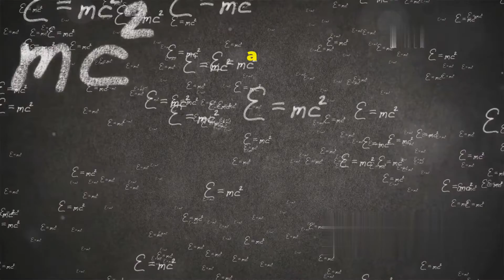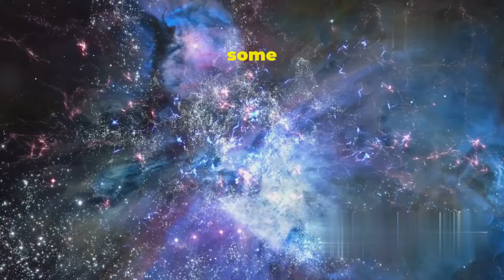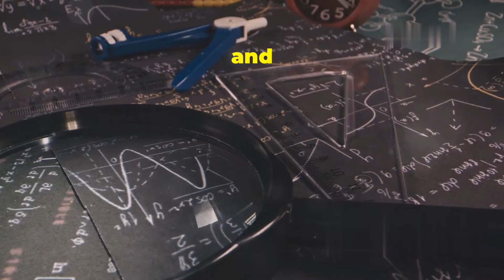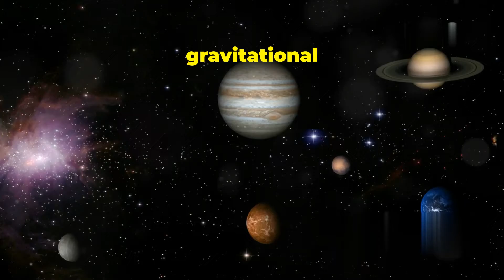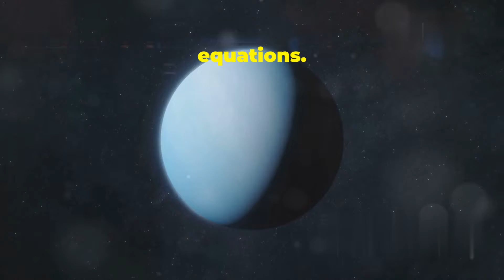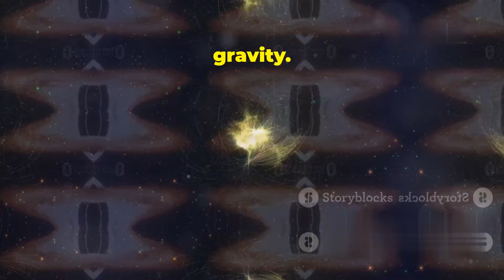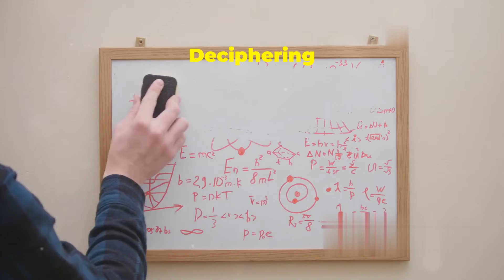Einstein's Theory of General Relativity Explained!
1. This YouTube channel is dedicated to exploring the profound implications of Einstein's Theory of General Relativity, a cornerstone of modern physics that revolutionized our understanding of gravity and the fabric of spacetime. Through a series of engaging videos, viewers will delve into the historical context of Einstein's groundbreaking work, examining how it challenged and expanded upon Newtonian physics. The channel aims to make complex scientific concepts accessible to a broad audience, providing clear explanations and visual aids that illustrate the theory's key principles, such as the curvature of spacetime and the influence of mass on gravitational fields.

2. Each episode will feature in-depth discussions on various aspects of General Relativity, including its mathematical foundations, experimental validations, and its implications for cosmology and astrophysics. The channel will also highlight significant experiments and observations, such as the bending of light around massive objects and the detection of gravitational waves, which serve as real-world confirmations of Einstein's predictions. By incorporating interviews with physicists and experts in the field, the channel will offer unique insights into ongoing research and the future of gravitational studies, fostering a deeper appreciation for the theory's relevance in contemporary science.

3. In addition to theoretical explorations, the channel will engage viewers with thought-provoking questions and interactive content, encouraging them to ponder the mysteries of the universe. Special segments will be dedicated to addressing common misconceptions about General Relativity and its applications, making the science behind black holes, time dilation, and the expansion of the universe more relatable. By creating a community of curious minds, this channel aspires to inspire a new generation of scientists and enthusiasts, igniting a passion for the wonders of physics and the quest to understand the cosmos.

Einstein's Theory of General Relativity Explained! by science and tech explorations

OUTLINE:
00:00:00
Introducing Einstein's General Relativity

00:03:13
Newton's Gravity and Its Limitations

00:06:09
The Curvature of Space and Time

00:07:28
Deciphering Einstein's Field Equations

00:08:53
Gravitational Lensing and the 1919 Eclipse